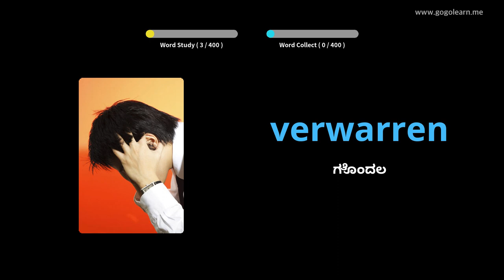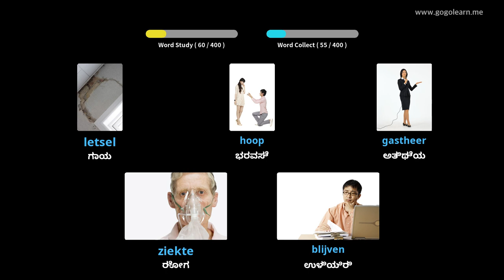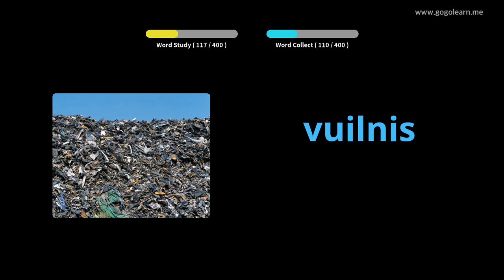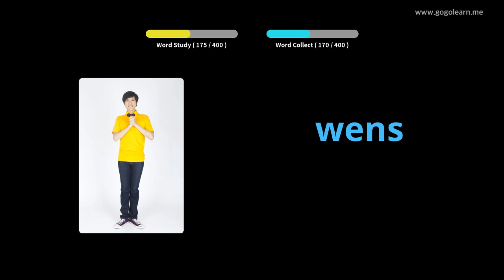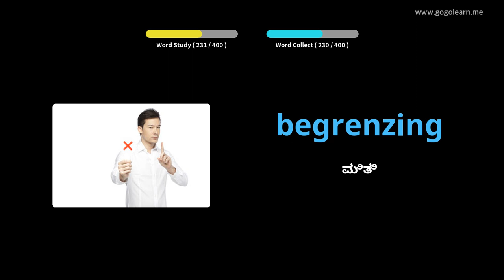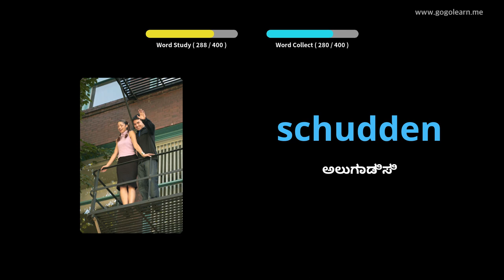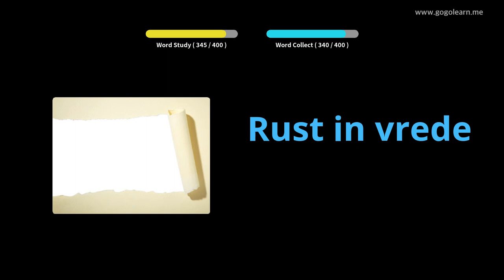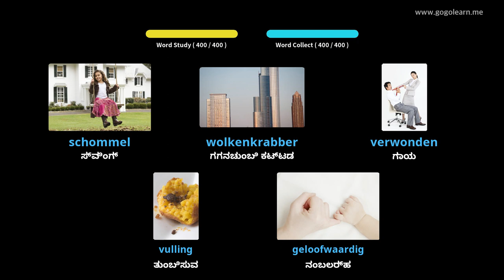ಡಚ್ ಶಬ್ದಕೋಶ ಮಾಧ್ಯಮಿಕ ಶಾಲೆ 3 | Golearn